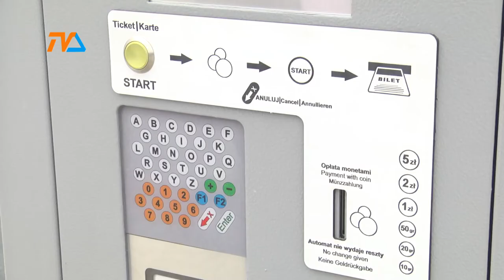Radni zgłaszają bolączki mieszkańców |TVSUWAŁKI